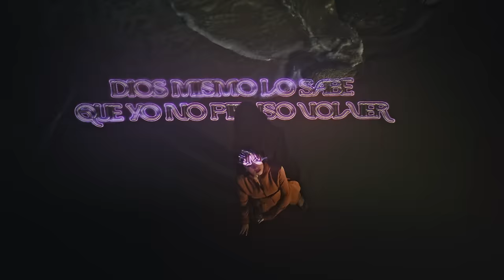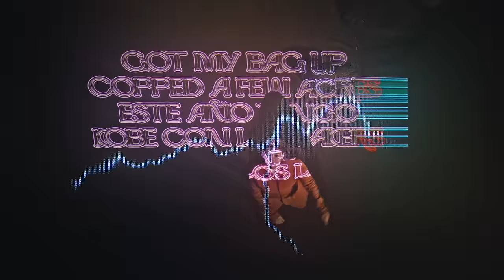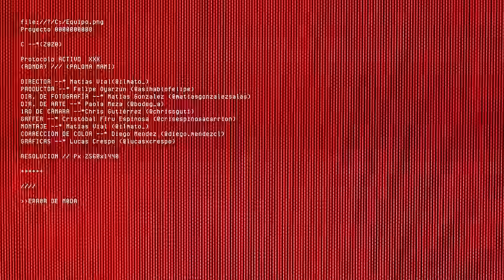Paloma Mami - RDMDA (Album Visualizer)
Lyrics:
Dicen que por ahí
Aún preguntas por mí (yeah-yeah, mmh)
Ain't nothin' much to say
Gané cuando te perdí

Don't say too much, ya está de más
Me he cansado de intentar
'Cause we don't speak the same language
No lo volveré a intentar

A ver, dime cuánta' eran, déjame saber
No vo' a rebulear por ti con otra mujer
No está en mi carácter, yo no vo' a joder ni ver
Tú mismo lo sabе' que ya no pienso volver

Thе ones they did me have been gettin' to my head, yeah
Lyin' to protect you, always what you sayin'
Mmh, favor, in the end, boy, you did me a favor
Got my bag up, copped a few acres
Este año vengo Kobe con lo' Lakers

No duerme' bien, se te nota
Frontin' on me with the raw fun
Do' o tre' milli' en el hotel
Máquinas que ni conoce'

Me fascina cómo soy sin ti
Te imaginas aún estando aquí
No más drama, de ti yo aprendí
Oh, my momma, nadie por encima de mí

Official Album Visualizer by Paloma Mami performing "RDMDA" (C) 2021 Sony Music Entertainment US Latin LLC